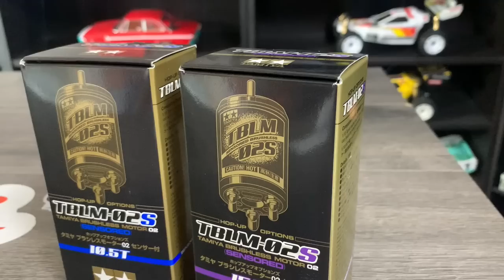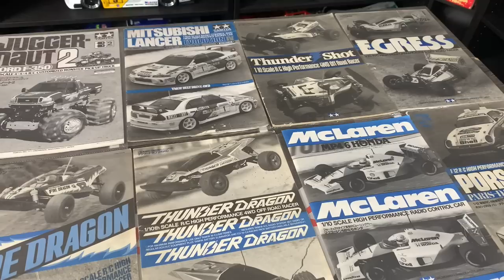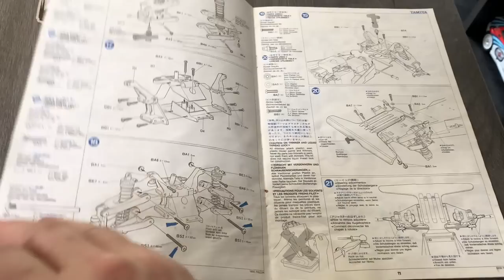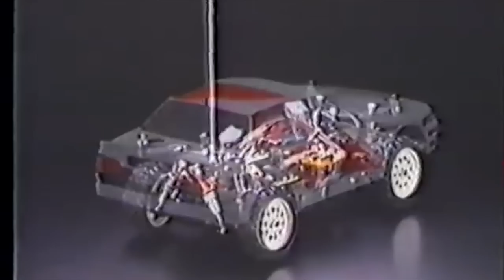Don't Get Why People Love Tamiya? (Ten Reasons Why & What You're Missing Out On) Best RC's?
Tamiya Has Some DieHard Fans!  In this video, we look at why people love Tamiya so much.